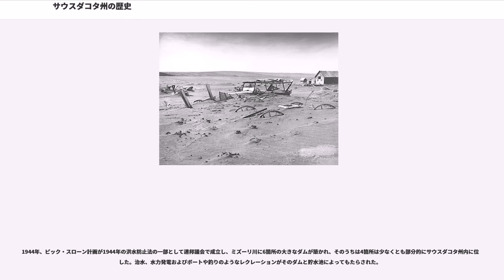サウスダコタ州の歴史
サウスダコタ州の歴史（サウスダコタしゅうのれきし、英:History of South Dakota）では、アメリカ合衆国サウスダコタ州となった地域に、数千年前に初めて先住民族が住み着いてから、現代までの歴史を概説する。

今日のサウスダコタには少なくとも数千年前に人類が住み着いた。1700年代にフランス人や他のヨーロッパ人探検家はオマハ族やアリカラ族（またはリー族）を含む様々な集団と遭遇したが、1800年代初期までにスー族（またはダコタ族、ラコタ族およびナコタ族）が支配的となった。1743年、ラ・ヴェランドリエ兄弟、2人のフランス系カナダ人の毛皮交易業者および探検家達が、現在のピアの地近くに銘盤を埋めて、その地域がフランス領ルイジアナの一部としてフランスの領地だと主張した。

1803年、アメリカ合衆国はナポレオンからルイジアナを買収し、トーマス・ジェファーソン大統領はルイス・クラーク探検隊と一般に呼ばれる集団を編成し新しく獲得した地域の探検をさせた。この遠征隊は発見の部隊とも呼ばれ、ミズーリ川に沿って太平洋への往路と復路とで2回この地域を旅した。探検隊は道すがら植物標本を採集し、土地の動物種の幾つかは初めて見るものだったのでそれをスケッチし、ミズーリ川の流域の地図を作った。

1817年、アメリカ人毛皮交易基地が現在のフォートピアに造られ、この地域のアメリカ人による開拓が続くようになった。1830年代、この地域に住んだ一握りの白人にとって毛皮の交易が経済活動で主要なものだった。これら罠猟師や交易業者の大半は、ヨーロッパの毛皮需要が1840年頃に凋んだ後でこの地域を離れた。1855年、アメリカ陸軍はピア砦を購入したが、南のランドール砦を好んだので翌年には放棄した。この時までにアメリカ人やヨーロッパ人による開拓地が急速に増加し、1858年にはヤンクトン・スー族が1858年条約に署名して、現在のサウスダコタ東部の大半をアメリカ合衆国に譲渡した。
土地投機家達がサウスダコタ東部の現在の大都市のうち2つを設立した。1856年のスーフォールズと1859年のヤンクトンである。1861年、アメリカ合衆国政府によってダコタ準州が創られた（当初は現在のノースダコタ州、サウスダコタ州、およびモンタナ州とワイオミング州の一部を含んでいた）。スカンディナヴィア、ドイツ、アイルランドおよびロシアから、さらにその他のヨーロッパ諸国から、また合衆国東部からの開拓者がほんの1滴から洪水となるまで増加し、特に東部の鉄道が準州の州都ヤンクトンまで1872年に繋がった後、またジョージ・アームストロング・カスターが率いた軍隊の遠征中の1874年にブラックヒルズで金鉱が発見された後は増加した。この遠征は、現在のサウスダコタ州西半分がによってスー族大居留地として与えられたという事実がありながら挙行された。スー族はブラックヒルズにおける採鉱権や土地の権利を認めることを拒み、合衆国政府が白人の鉱山師や開拓者達にこの地域に入らないようにすることに失敗した後でブラックヒルズ戦争が勃発した。最終的にスー族が敗北し、サウスダコタやノースダコタ領内の居留地に収まった。

人口の増加によって、ダコタ準州は2つに分けられ、1889年の権限付与法という表題の、ノースダコタとサウスダコタ（さらにモンタナ州とワシントン州）を州にする法案がグロバー・クリーブランド政権の1889年2月22日に成立した。ノースダコタ州とサウスダコタ州が合衆国に加盟することを正式に認める宣言書には、クリーブランドの後継者ベンジャミン・ハリソン大頭領が1889年11月2日に署名した。ハリソンはその国務長官ジェイムズ・G・ブレインに宣言書を混ぜ合わせて最初に署名した順番が分からなくなるように指示し、実際の順番は記録されていない。合衆国に加盟した順番はノースダコタ州が39番目、サウスダコタ州が40番目となっている。

1890年12月29日、パインリッジ・インディアン居留地でウンデット・ニーの虐殺が起こった。この虐殺は通常アメリカ合衆国とスー族との間の最後の武装闘争と言われており、約300名のスー族が死ぬ結果となったが、その多くは女と子供だった。この闘争でアメリカ兵25名も戦死した。

1930年代、経済的な条件と気象的な条件が組み合わさってサウスダコタ州に破壊的な結果を起こした。雨が降らず、極端に高い気温と農地の過剰耕作によって、サウスダコタ州や他の幾つかの平原州でダストボウルと呼ばれるものを生んだ。肥沃...